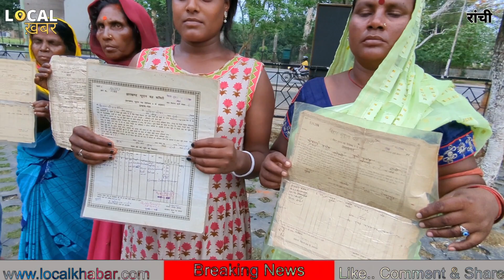खलारी में जमीन का खेल ,दबंगों ने कब्जा कर ली दलित आदिवास की जमीन